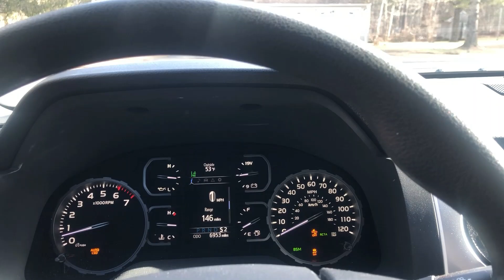Quick Drive - Turbo Tundra 5.7L, 2021 RWD w- TurboKits.com Stage 1 Turbo Kit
- A quick cruise in a 2021 Tundra 5.7L 2WD Turbo Test Mule!